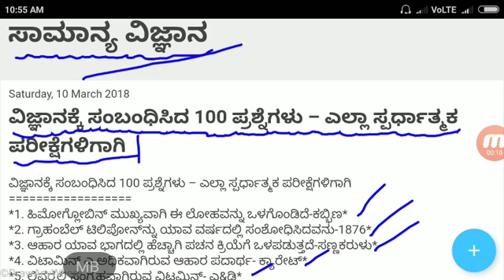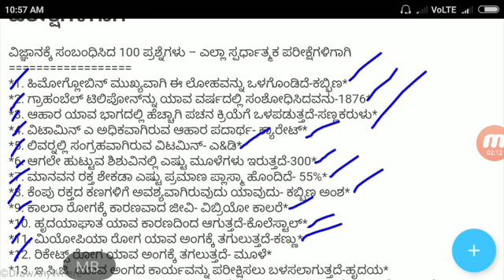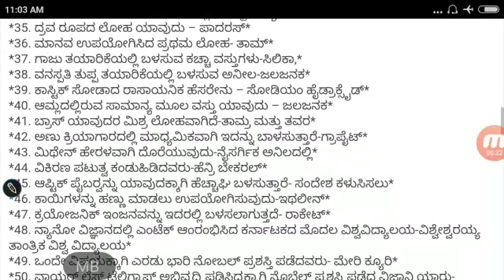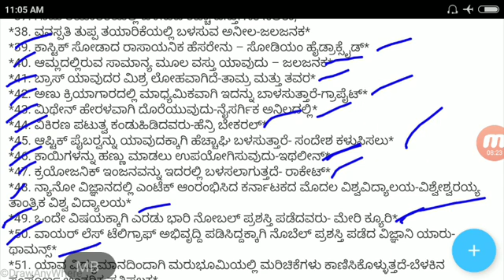General science| ಸಾಮಾನ್ಯ ವಿಜ್ಞಾನ ಪ್ರಮುಖ ಪ್ರಶ್ನೆಗಳು| Railway Group D and SSC GD questions|SBK KANNADA